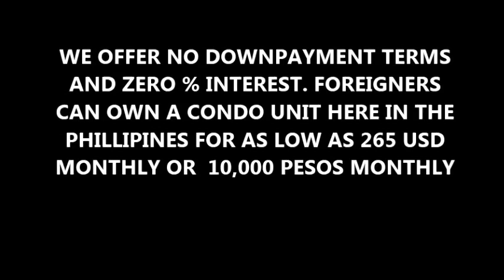affordable condo unit for sale at philippines, 3 bedroom,2bedroom and 1bedroom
The Pearl Place - Your Best-Priced Condo In Ortigas! Located Along Pearl Drive cor Gold loop, Ortigas Center Pasig City. The Best Location for Property Investment and so affordable! High Return of Investment. For as low as 11k a month.

The Pearl Place has 34 residential floors on top of a multi- level podium. This 2-tower development from Robinsons Communities is located in the heart of Ortigas Central Business District, it promises to be an investment that you would truly treasure.

Even with such an advantageous location, The Pearl Place has a quiet, suburban vibe ideal for students, young professionals, and start-up families, making it a welcome haven amidst the hustle and bustle of city living. The Pearl place shines as your best investment as it is being offered at the most competitive rates with the area. Units will be handed over as bare spaces for owners to customize and create their own personal abode according to their hearts desires.

Where can you find a condo project in Ortigas at P66,000/sqm?
It is very near 3 CBDs -- Ortigas, The Fort and Makati. While it is in the central business district, the area is quiet enough as if you are experiencing suburban living.The area is just a 3-minute walk from Shaw Blvd where you have Jeepneys going to Mandaluyong/Quiapo/Pasig.

Walking distance to St Francis Church, EDSA Shangrila Mall and
Megamall and very near Poveda, La Salle Greenhills, Robinsons Galleria mall, ULTRA.

UNIT  FLOOR AREA  MONTHLY
 Studio  24 sqm  P11,000
 1 Bedroom  32 sqm  P16,000
 2 Bedroom  48 sqm  P22,000

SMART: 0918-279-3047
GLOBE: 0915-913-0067